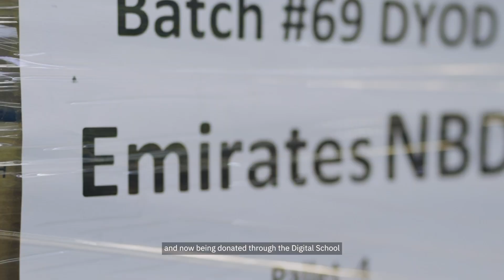Ecyclex factory visit with Emirates NBD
يسعدنا التعاون مع بنك الإمارات دبي الوطني، بالشراكة مع ECYCLEX، لإعادة تدوير أجهزة إلكترونية المتبرع بها، وتوفيرها للمحتاجين حول العالم. حتى الآن، تبرعوا بـ 5534 جهاز رقمي ومستمرين بدعم المجتمع والبيئة.

We are pleased to partner with Emirates NBD, in collaboration with ECYCLEX to recycle their donated IT equipment, providing computers to those in need. To date, they have donated 5,534 digital devices and remain dedicated to supporting the community and the environment